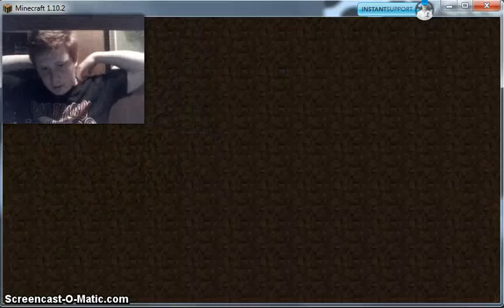The Ginger's shall thrive(5)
me and Tim "a.k.a. Fuzzypantsnation" have entered the wild west and are teamed

server link : play.gtamc.net